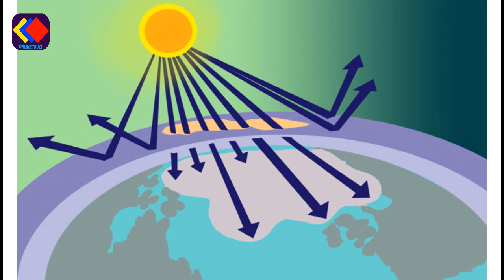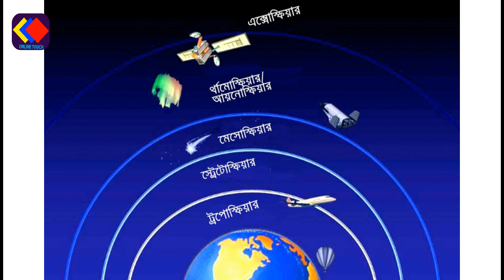R-410a Vs R- 22 রেফ্রিজারেন্ট R-410a এবং R- 22 এর মধ্য পার্থক্য ও কোনটি বেশী ভালো দেখুন ।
আজকে আমি আপনাদের সাথে শেয়ার করেছি রেফ্রিজারেন্ট R-410a এবং  R- 22 এর মধ্য পার্থক্য ও কোনটি বেশী ভালো । আশা করি সর্ম্পূন ভিডিত্ত টি দেখলে আপনারা নিজেরাই সহজে বুঝতে পারবেন কোন গ্যাসটি সবচেয়ে ভালো এবং এই দুটি গ্যাসের মধ্য কি কি পার্থক্য রয়েছে । কোন গ্যাসে কি সমস্যা আছে সেটাও ক্লিয়ার হয়ে যাবেন । টেকনিক্যাল ভিডিত্ত সবার আগে পেতে চেনেলটি সবাস্ক্রাইব করে আমাদের সাথেই থাকুন  ।

ধন্যবাদ সবাইকে ।